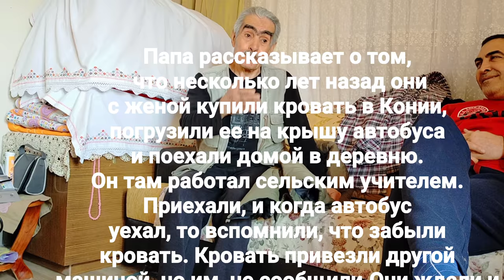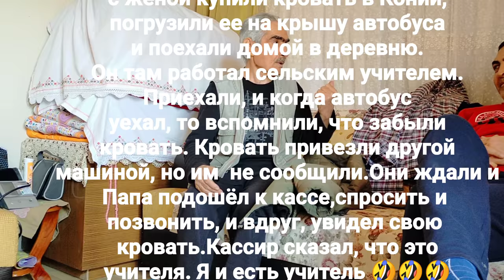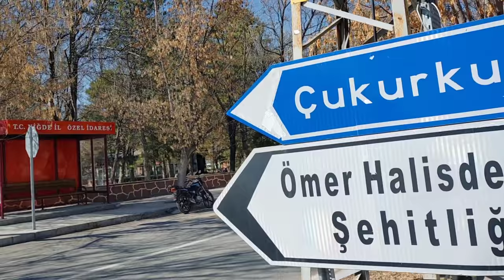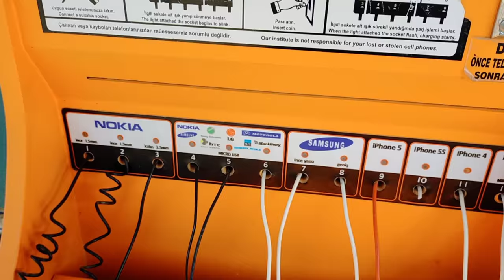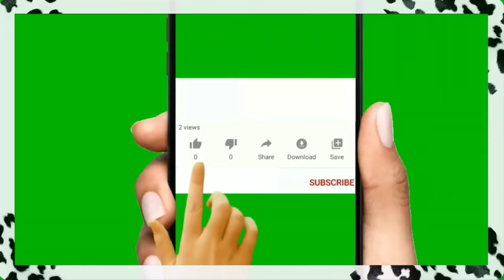Что женщинам ЗАПРЕЩЕНО в деревне? На 8 Марта праздником нигде и не пахло/ Какое счастье быть дома!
Что женщинам ЗАПРЕЩЕНО в турецкой деревне?
На 8 Марта праздником нигде и не пахло.
 Какое счастье быть дома!